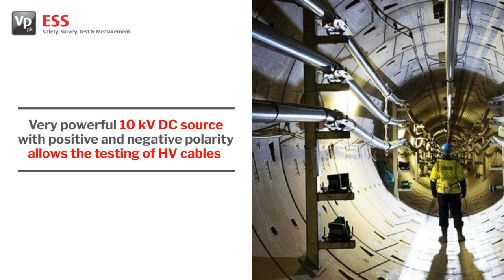Megger MFM10 Earth Sheath Fault Tester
Identifying cable sheath faults has never been simpler with the Megger MFM10 Earth Sheath Fault Tester. Operated through an intuitive menu-driven, the Megger MFM10 offers fully automatic measurement and evaluation which enables the operator to test the quality of the cable sheath to identify degradation as well as the pre-location and pinpointing of cable sheath faults.

The entry of data is done according to the well-proven SebaKMT rotary encoder principle and is supported by a touch-screen.

The very powerful 10 kV DC source with positive and negative polarity allows the testing of HV cables while the bi-polar function ensures the elimination of external thermoelectric and galvanic influences.

Key Features of the Megger Earth Sheath Fault Tester
• Testing, pre-location and pinpointing of sheath faults
• Audio frequency option with 8.44 kHz
• High current of up to 750 mA
• Automatic measurement & protocolling
• Safe operation via connection box
• In line with DIN EN 50191, VDE 0104 & BGI 891
• Solid IP53 PELI trolley case for easy handling
• Wide range input for all supply voltages
• Powerful rechargeable battery